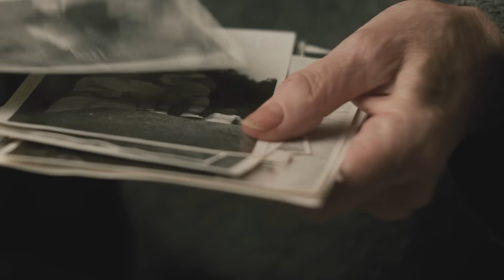She saw her daughter on the street one year after her funeral.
A mother's world crumbles down when she loses her only daughter. But a year later, when she sees her walking down the street, she discovers a frightening secret.